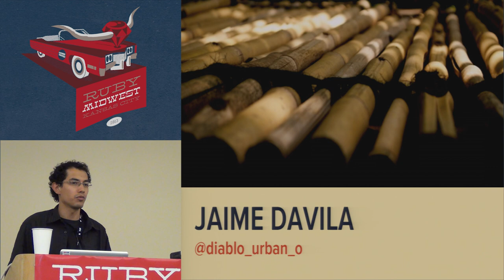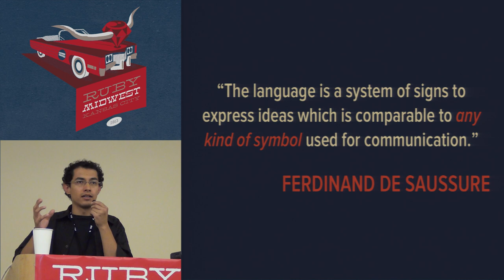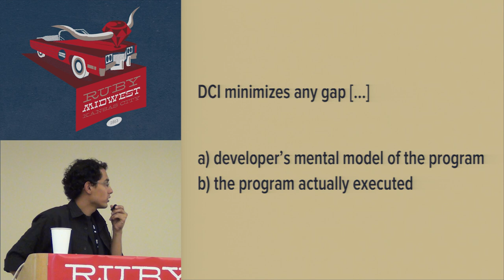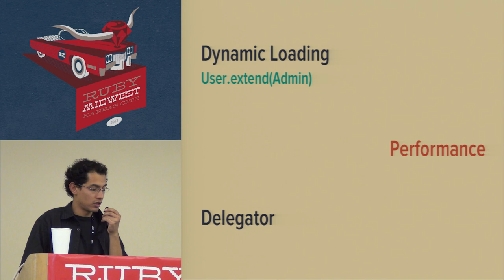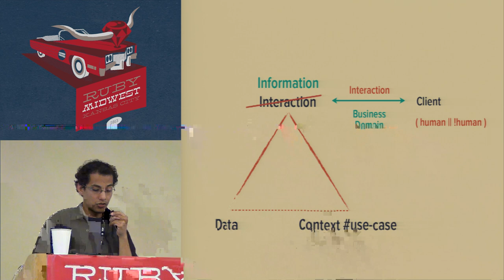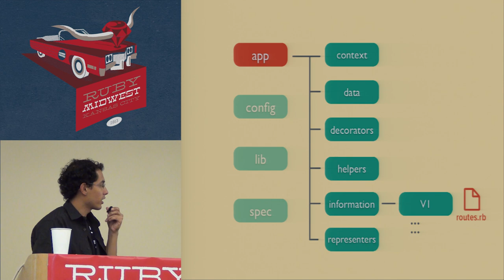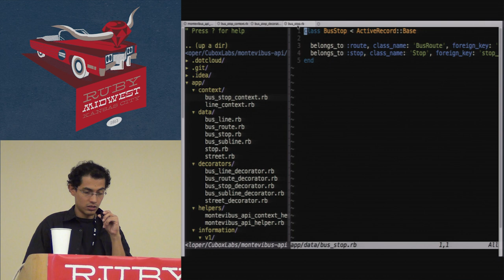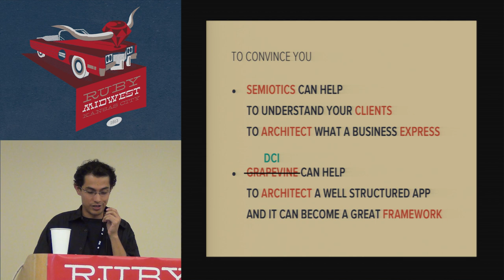Ruby Midwest 2013 DCI: semiotics applied to software by Jaime Andrés Dávila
Formally, semiotics is the study of signs: how do they relate?, how do they structure meaning?, what rules do they follow? All these questions are important to understand how humans communicate and how we interpret the world around us, so it's no wonder that semiotics are related to the process of building software. We, as developers, create software that communicates not only to the end user, but also to other systems and even to other developers. A clear separation of each part of the ""final message"" is important to keep the code maintainable and more important, to control the meaning of our app. DCI is an elegant way to keep that separation clear, we can manage the "rules" (context), the "symbols" (data) and the "meaning" (information) of the message. During this talk I'll explore some concepts of semiotics which are important for DCI and how DCI uses those concepts to communicate. Part of the talk includes an overview of an app I'm building using grape, which allowed me to build from scratch an architecture based on DCI an experiment ideas and concepts I'd like to share with you.